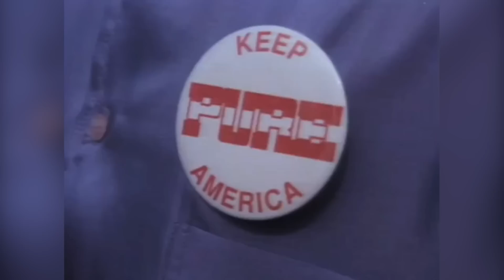Famous Sci-Fi Movies That Had TV Spinoffs You Totally Forgot About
Time-hopping cops with a budget that only lets them travel to the '80s?? A cyborg satire watered down for mass consumption?! The movies are classics. The TV spin-offs flopped hard.

Alien Nation | 0:00
Logan's Run | 1:30
Beyond Westworld | 2:46
Total Recall 2070 | 3:40
Planet of the Apes | 5:04
Minority Report | 6:21
Timecop | 7:34
Starman | 8:43
RoboCop | 9:50
Weird Science | 11:09